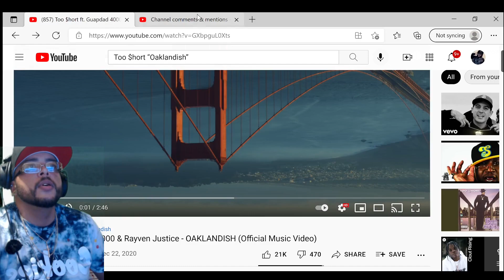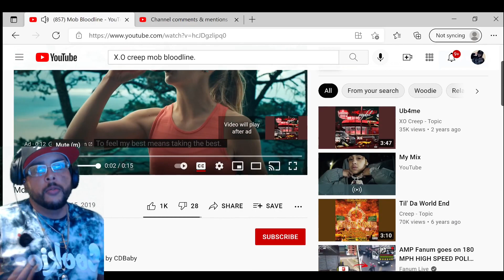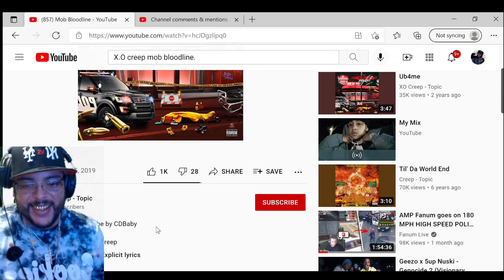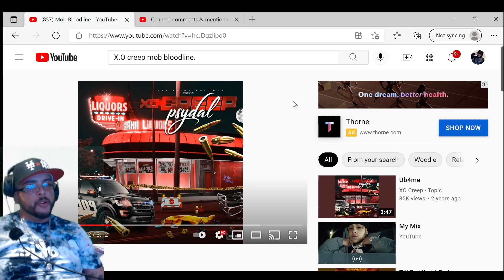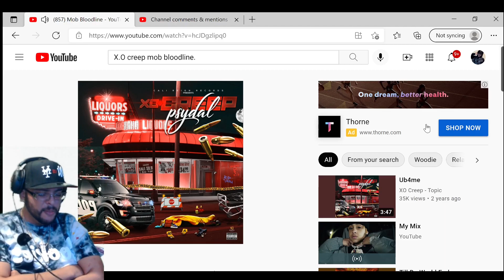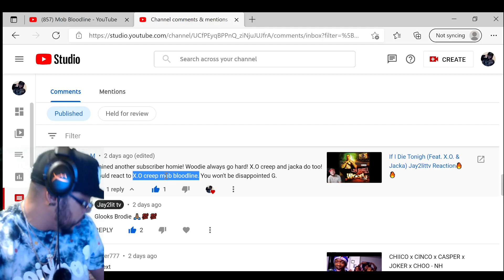X.O CREEP - MOB BLOODLINE (JAY2LITTV REACTION)